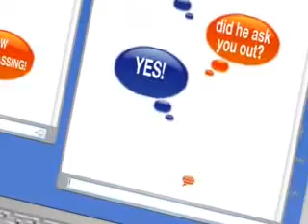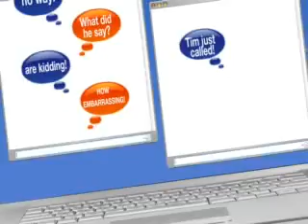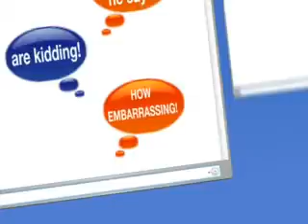SPCBA MKG101 batch 09-10 (FRIENDS)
college life namin..